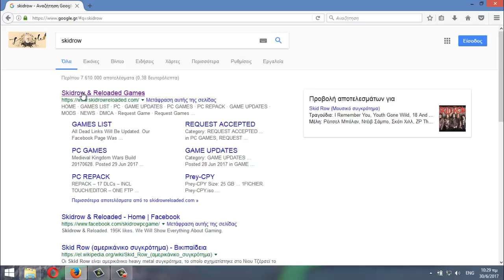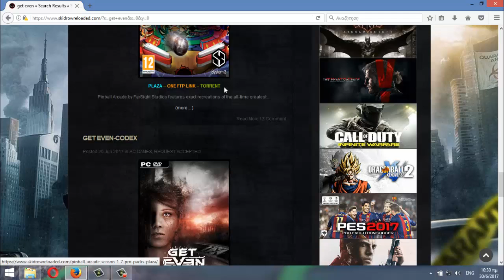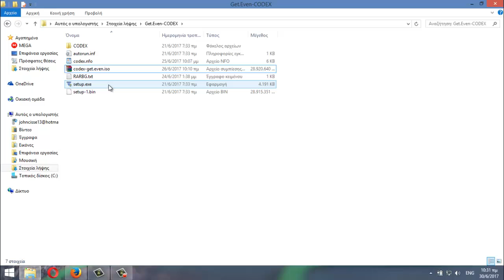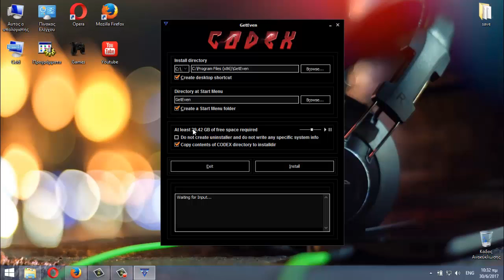Tech #126 Πως να κατεβάζω το Get Even [PC]